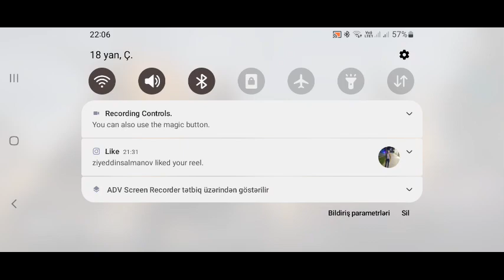Bu dəfə kolay modu oynadım PUBG MOBILE